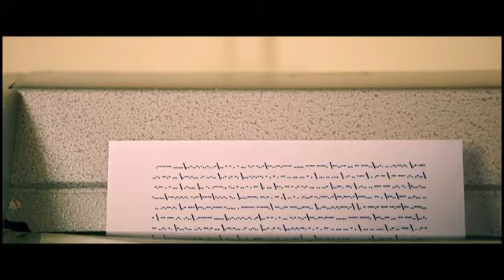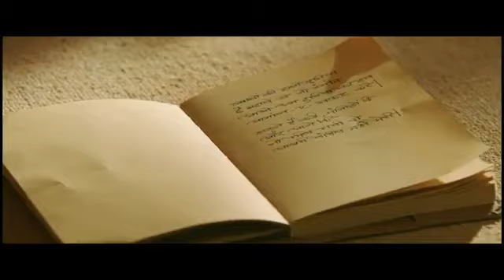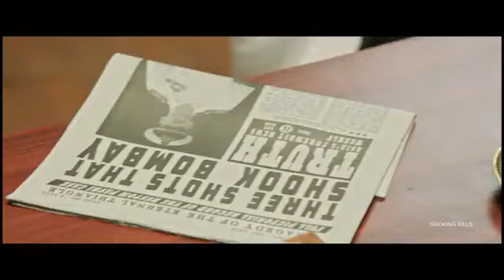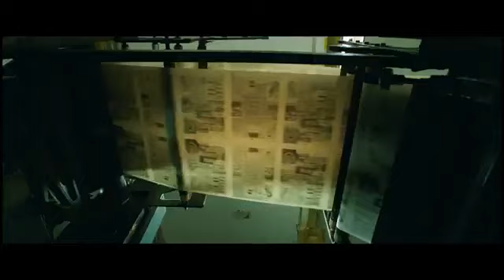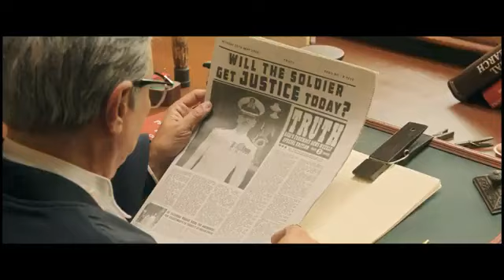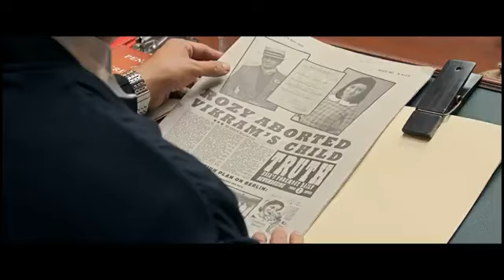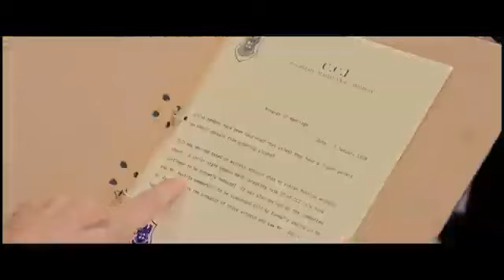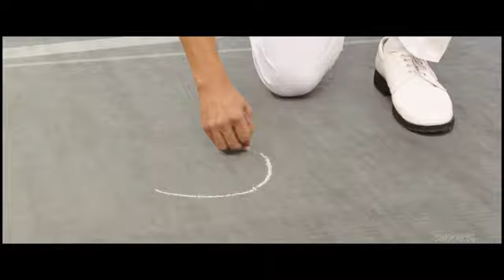RUDRANSH " Prabhas Amitabh Bachan |Prabhas New Movie 2024 New Released Full Movie Hindi Dubbed Movie